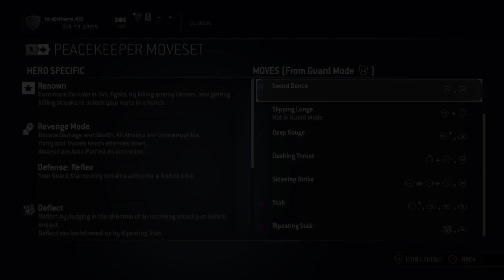Now this is how you start a round